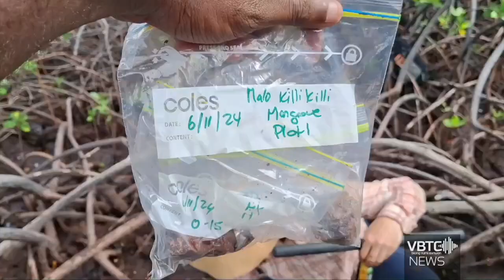Australian Scientists Conduct Blue Carbon Research on Malokilikili Island | VBTC News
Two scientists from Australia, working with Alluvium International, are currently on Malokilikili Island conducting research on mangroves and seagrass ecosystems.
The purpose of this research is to determine the amount of blue carbon stored in Malokilikili. It is an island on the eastern coast of Malo island.

This project is part of the Macblue initiative, funded by SPREP (the Secretariat of the Pacific Regional Environment Program).